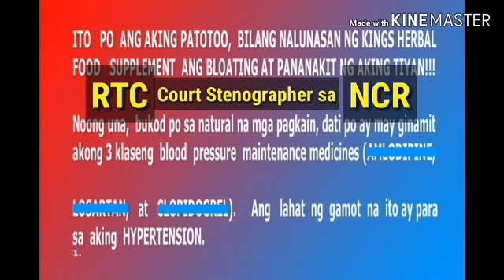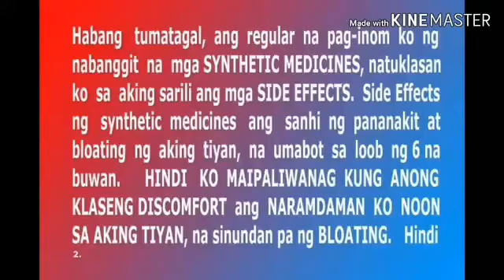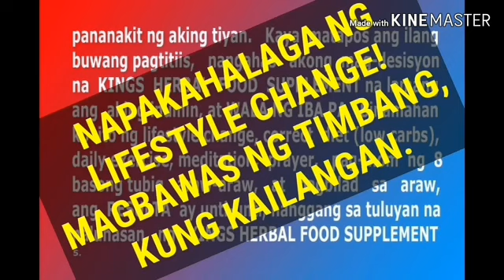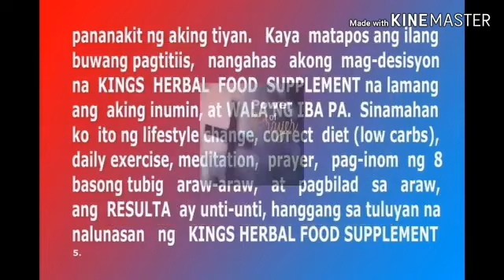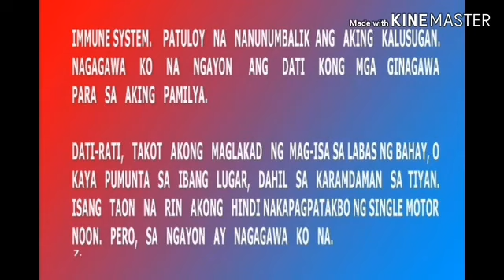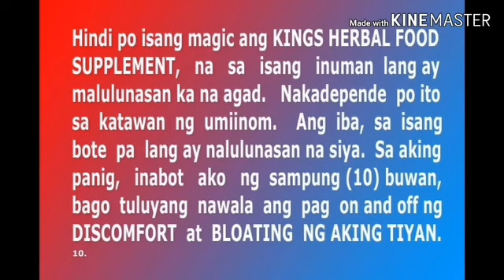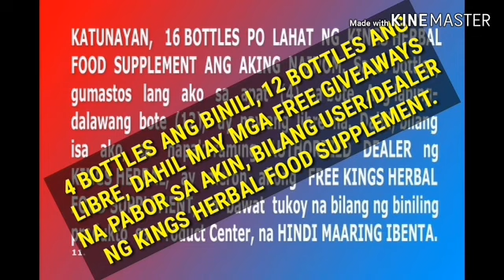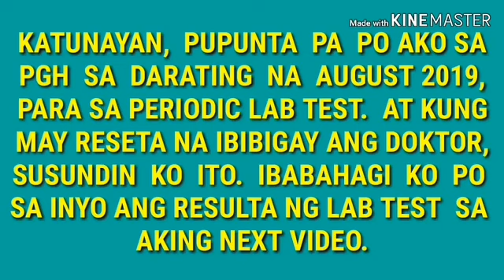1st TIME MAGPA-GRAB EXPRESS. BUMILI NG KINGS HERBAL FOOD SUPPLEMENT SA AUTHORIZED PRODUCT CENTER.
FACEBOOK GROUP - How I cure my PRE-DIABETES, HYPERTENSION, & FOOD SUPPLEMENTS, (Philippines).

KINGS HERBAL FOOD SUPPLEMENTS, NALUNASAN ANG AKING 6 MONTHS NA BLOATED NA TIYAN, AT ANG PANANAKITk NITO.